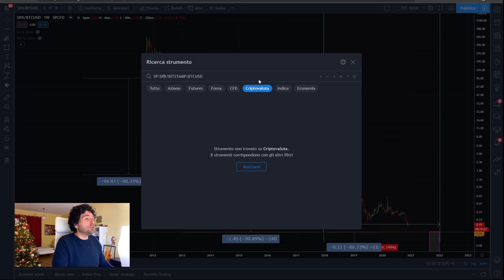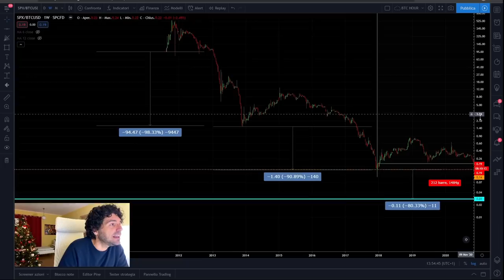PERCHÈ INVESTO DI PIÙ SU BITCOIN E CRIPTOVALUTE E MENO SUL MERCATO AZIONARIO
Quali sono le motivazioni che mi hanno spinto anni fa ad investire di più su bitcoin e i mercati delle criptovalute e meno sui mercati azionari.
Oggi vi parlo del mio passato e del perchè di alcune scelte di investimento.
in questi 5 elementi vi spiego perchè dopo una "vita di mercati azionari" ho deciso di dedicare molto più spazio alle crypto e Bitcoin.
Ho fatto bene? Al futuro la risposta.